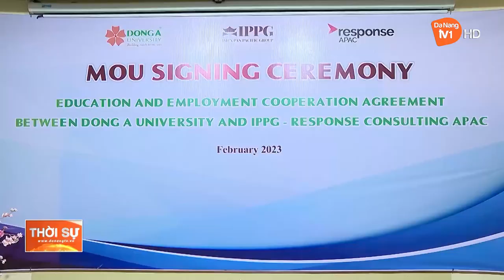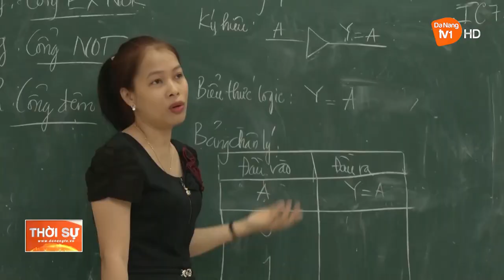TĂNG CƯỜNG LIÊN KẾT ĐÀO TẠO ĐỂ NÂNG CAO CHẤT LƯỢNG NGUỒN NHÂN LỰC